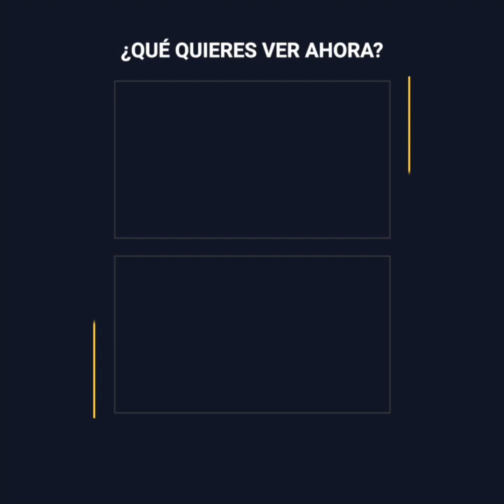El presente empresarial de Honey Boo Boo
Alana Thompson se hizo famosa a los 4 años como “Honey Boo Boo”, y su éxito en el programa “Princesitas” llegó a darle su propio show. Pero entre escándalos y una vida familiar tormentosa, todos vieron como su futuro se iba al traste… y tuvo que sacar a su empresaria interior para salir de ese agujero.